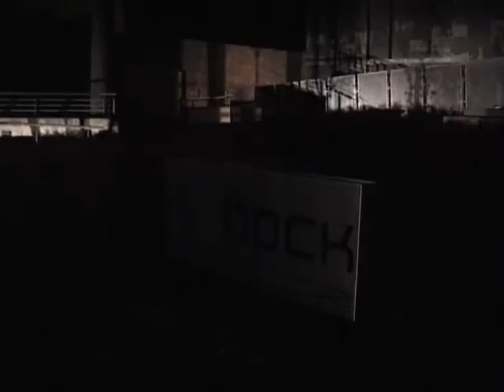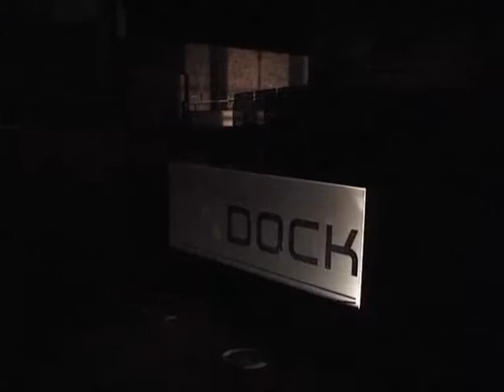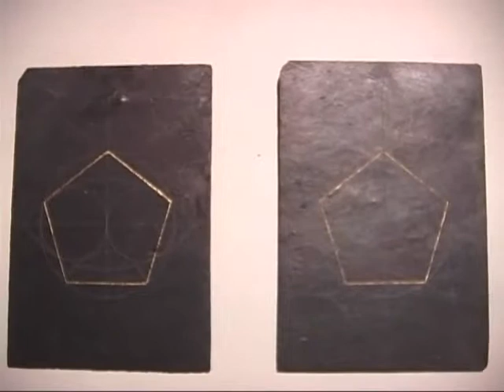The Divine Normal - Sources, Part 1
'The Divine Normal - Sources'
Cathy O' Kennedy - Collaborative Prominade Performance - with Seamus Dunbar, Jana Riedel & Anna Carlisle